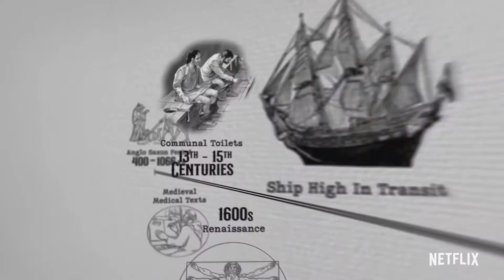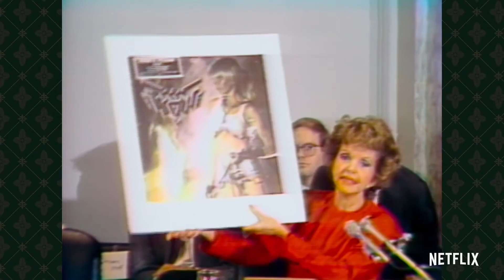History of Swear Words (2021)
A documentary in which Nicolas Cage explores the history of swear words. It includes a lot of swearing, some history,  probably some science and a lot of famous people... swearing.

Jan 5th 2021 on Netflix.